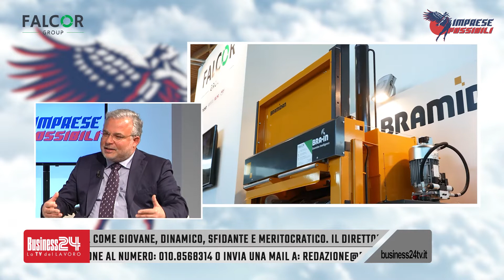Falcor a Imprese Possibili canale Sky Business 24 La tv del lavoro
Alberto Mariani e Matteo Ranchetti, fondatori di Falcor Group, intervistati da Ilenia De Sena, raccontano la nascita dell'azienda nel 2017, l'attività di vendita di macchine per la compattazione dei rifiuti, il lancio della linea di cesti per la raccolta dei rifiuti con sistema a sacco continuo Saclò e la neonata Polirem che si occuperà del riciclo del polistirolo compattato.